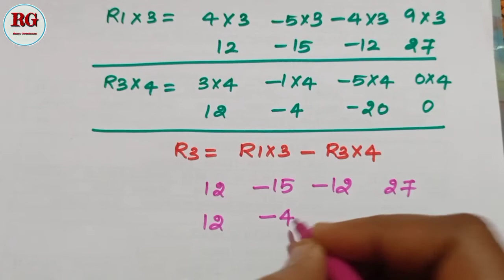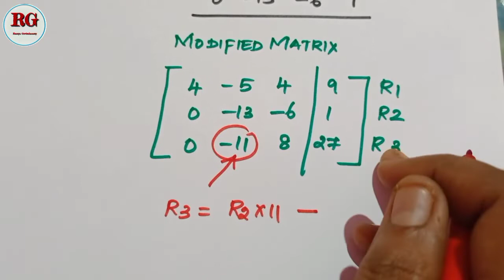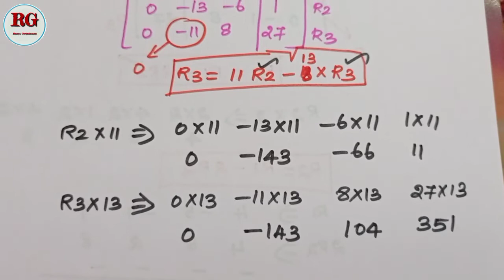Gauss Elimination method in Tamil || part 16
Gauss Elimination Method  in Tamil part 16 is explained